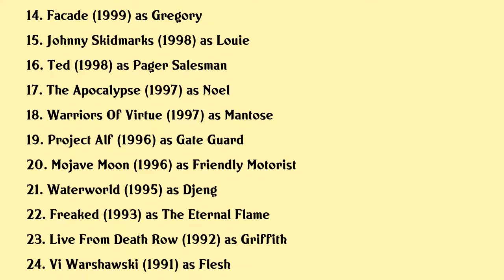Lee Arenberg Movies list Lee Arenberg| Filmography of Lee Arenberg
Lee Arenberg Full Movies List Filmography of Lee Arenberg

Latest movies of Lee Arenberg are:

1. 1066
2. College Fright Night
3. The Adventures Of Mickey Matson And The Copperhead Treasure
4. Nuclear Family
5. A Kiss For Jed Wood
6. Confessions Of An Action Star
7. Polar Opposites
8. Happily Never After
9. Pirates Of The Caribbean At Worlds End
10. Pirates Of The Caribbean Dead Mans Chest
11. Pirates Of The Caribbean The Curse Of The Black Pearl
12. Dungeons Dragons
13. Clubland
14. Facade
15. Johnny Skidmarks
16. Ted
17. The Apocalypse
18. Warriors Of Virtue
19. Project Alf
20. Mojave Moon

Complete list of movies acted by Lee Arenberg are in this video.

Please Comment down your favorite movie of Lee Arenberg